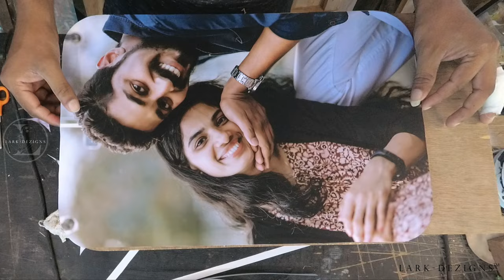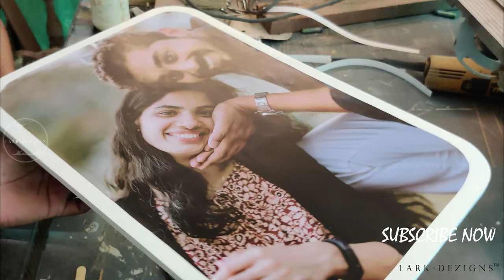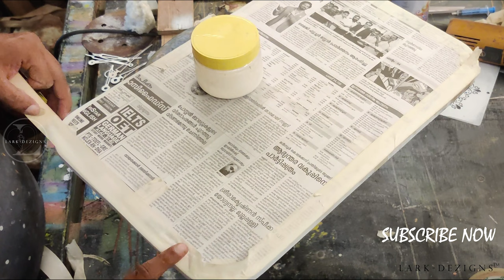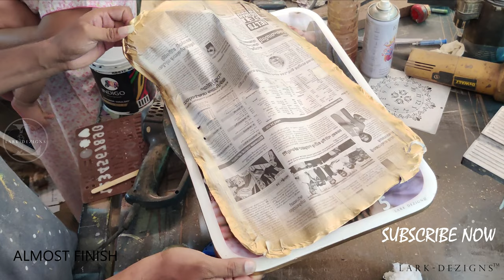Customised epoxy Resin Clock Making A Resin Clock timelapse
find out more about epoxy resin clock, you must check out:

This video is showing epoxy resin clock valuable information but also try to cover the following subject:
-making a resin clock
-epoxy wood clock
-resin clock

Youtube is the best website to go when looking for videos about epoxy resin clock.
Epoxy resin clock is certainly something that intrigues you and a lot of people so I made this video about this topic.
This YouTube channel has various other similar video clips regarding making a resin clock, epoxy wood clock and resin clock
Have I answered all of your questions about epoxy resin clock?
People who looked for making a resin clock also looked for epoxy wood clock.